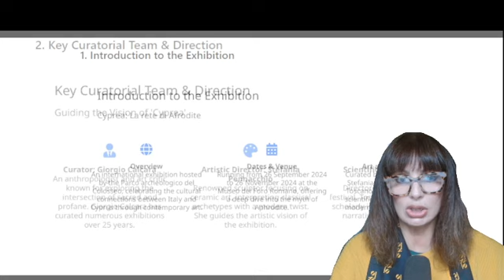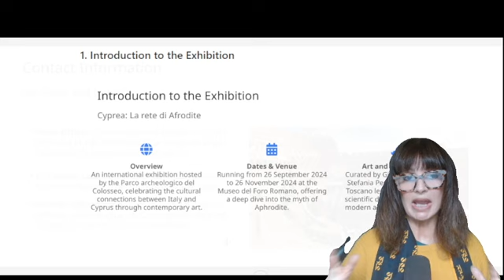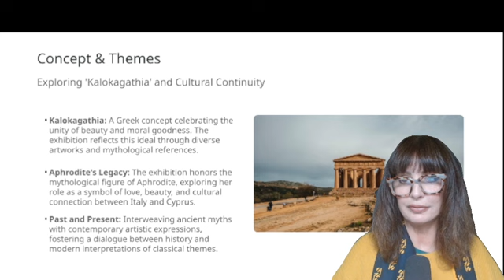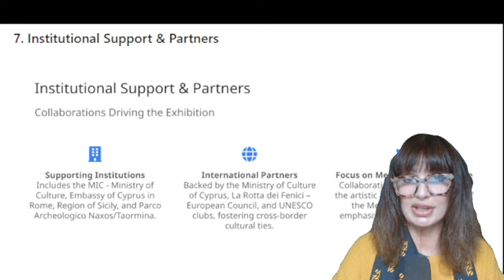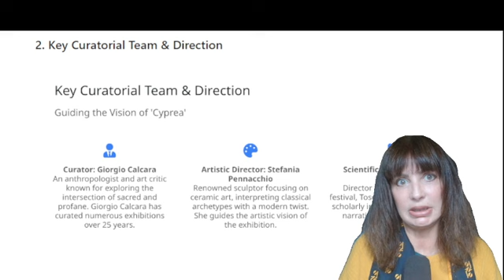Colosseum Archaeological Park, Cyprea Aphrodite Network: Ancient Beauty Meets Modern Art in Rome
Simona Cochi dives into the mesmerizing world of 'Cyprea: Aphrodite's Network', a groundbreaking exhibition at the Museum of the Roman Forum from September 26 to November 26, 2024. This video review takes you on a journey through time and culture, exploring how eight renowned artists from Italy and Cyprus reinterpret the myth of Aphrodite for the modern age.
Discover the concept of 'kalokagathia' - the ancient Greek ideal of beauty and goodness - as we explore sculptures, paintings, and installations that bridge the gap between classical mythology and contemporary art. Learn about the symbolic significance of the exhibition's location near the Temple of Venus and Roma, and how it connects to Aphrodite's origins in Cyprus.
Curatorial Team & Direction
- Curator: Giorgio Calcara: Anthropologist and art critic with 25 years of experience.
- Artistic Director: Stefania Pennacchio: Sculptor focused on classical themes.
- Scientific Director: Fulvia Toscano: Director of Naxoslegge festival, bringing academic insights.
Italian Artists: Stefania Pennacchio, Nicola Verlato, Rosa Mundi, Gabriels.
- Cypriot Artists: Vassilis Vassiliades, Panikos Tembriotis, Eleni Kindini, Lefteris Tapas.
- Themes & Inspiration: Focus on "kalokagathia," merging ancient and modern art.
Featuring insights from curator Prof. Giorgio Calcara and artistic director Stefania Pennacchio, this review offers a unique perspective on the cultural exchange between Italy and Cyprus. We'll also delve into fascinating anecdotes about Aphrodite's representations throughout history, from the Aphrodite Sosandra to the famous Aphrodite of Knidos.
Whether you're an art enthusiast, a history buff, or simply curious about Mediterranean culture, this video provides an in-depth look at an exhibition that promises to redefine our understanding of beauty, love, and cultural heritage. Join us as we unravel the intricate 'network' of Aphrodite's influence on art and society, from ancient times to the present days.
FEATURED ARTWORKS:

Eleni Kindini
"Close-up Red" (2024)
Monotype on Fabriano Rosaspina paper
100 x 70 cm, 230 x 120 cm
Panikos Tembriotis
"Remix of Charm and Politics" (2016)
Two views of the installation
Paolo Gabrielli (Gabriels)
"Oggetto di cultro Marguerite Khnopff" (2001)
Mirror-polished bronze, painted glass eyes, rotating head
230 x 100 x 148 cm
Wood, glass, recycled marine plastic, copper, wood with natural and organic jellyfish pigments
Stefania Pennacchio
"Afrodite libagioni" (2024)
200 x 130 cm
Iron, semi-raw milk, and incense
Vassilis Vassiliades

"Dal lucernario del mare" (2024)
Acrylic on alucobond metal, shell
"L'Afrodite accecata" (2024)
Copper sheets and acrylic on alucobond, plaster statue head, wood

Ranked at the top for keywords "art" and "fashion reviews," Simona Cochi's channel off ers a dynamic platform for global event coverage and storytelling.
Hosted by Simona Cochi, an Italian journalist with a passion for storytelling and cultural heritage.
Simona Cochi, born in Turin, draws profound inspiration from her father's artistic legacy as a classical musician and painter. With a background in digital journalism and a passion for philosophy and cultural anthropology, she has become an original voice and one of the few pioneers in digital journalism and the modern media landscape.
Through meticulously curated video content and compelling storytelling,

The Italian Way is the result of Simona Cochi's tenacity and passion, an independent and self-funded project. An example of how creativity and commitment can give rise to valuable initiatives, contributing to the spread of Italian culture and heritage worldwide.
Digital Storytelling with a Global Reach: The Italian Way Captures Hearts and Minds
Simona Cochi, the Italian digital journalist and publisher based in Milan, is redefi ning the Italian media landscape with her innovative approach. At the heart of her digital project, The Italian Way YouTube channel, lies a unique blend of personality, value-driven content, and unparalleled digital productions. Her channel stands out as a beacon of originality, setting new standards for digital magazines and productions in Italy.Ranked at the top for keywords "art" and "fashion reviews," Simona Cochi's channel off ers a dynamic platform for global event coverage and storytelling.